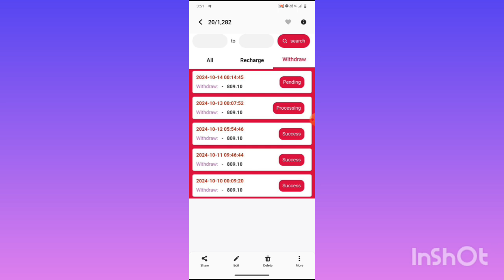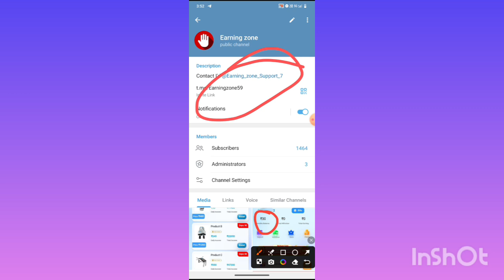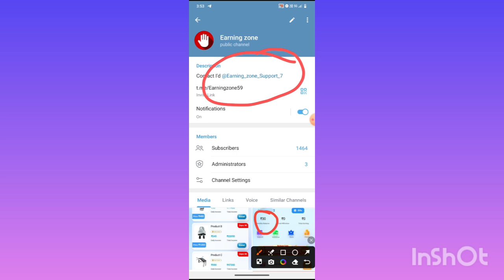spicejet app withdrawal problem | spicejet earning app | kab tak chelga | real or fake | close date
Spicejet earning app se Paisa kaise kamaye Spicejet app payment proof

best online earning app without

Note'-

_Declaimer __